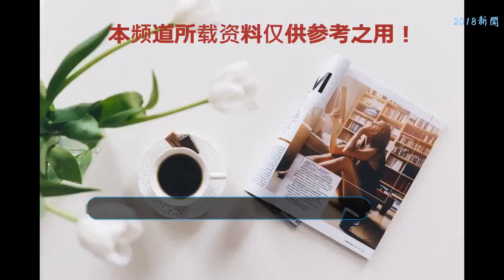謝霆鋒表示想家人了，大兒子竟如此回復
謝霆鋒、王菲、張柏芝這三個人兜兜轉轉，終究是謝霆鋒和王菲在一起了。這不前段時間王菲李亞鵬兩人同框，李亞鵬還當眾夸王菲漂亮，這個舉動讓謝霆鋒吃醋了，傷心的他在某社交軟件上表示想家想張柏芝。
    謝霆鋒說“想家”，那他的家人是如何回復的呢？謝霆鋒的大兒子僅回應了四個字“不歡迎你”！被自己的親兒子拒絕，謝霆鋒應該很傷心吧，畢竟兒子是自己生的，結果到頭來，兒子卻不歡迎自己回家，這是多么可笑又可悲的一件事啊！
    為此很多網友表示：“王菲不搭理你了，你就想起張柏芝了，張柏芝對于你算什么？”雖然網友的話有些過分，但是說的也是實話，謝霆鋒這次真的有點“吃著碗里的，看著鍋里的”了，這樣一來就會給人一種錯覺，一下子拉低了謝霆鋒的形象，是不是？
    如今的張柏芝，距離與謝霆鋒的那段婚姻已經5年之久，獨身一個帶著兩個兒子的艱辛和心酸估計只有她自己最有體會，她也希望能夠有一個肩膀給她依靠吧，能夠替她分擔所有的事情吧。從這一點來看，張柏芝真的算是一個合格的前妻，否則謝霆鋒與王菲的舊情復燃也不會展開得如此順利。